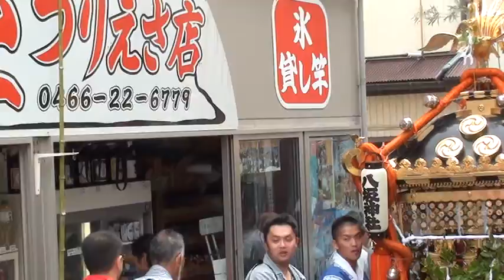江の島 天王祭 本社神輿裏祭典渡御 ㍻26年 。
日本と言えば≪神輿だ！！≫。湘南の夏の風物詩として華麗を極める勇壮な祭りで有る。神奈川県藤沢市、片瀬川河口に有る陸繋島（ﾘｸｹｲﾄｳ）。海食洞の稚児ヶ淵（ﾁｺﾞｶﾞﾌﾁ）や江ノ島神社《弁財天》が有る。鎌倉時代からの行楽地。≪キューバ＆ジャパン　文化交流≫CUBA & JAPON。江ノ島の天王祭と伝われるこの祭は、神輿の海中渡御が特に有名で有る。海中渡御は対岸の腰越の小動神社へ【年に一度 御合い】に